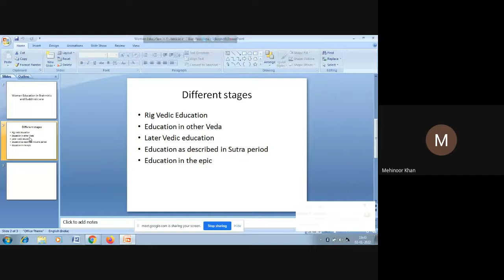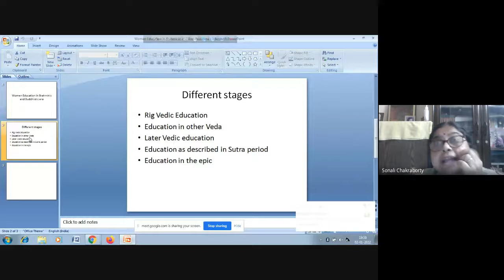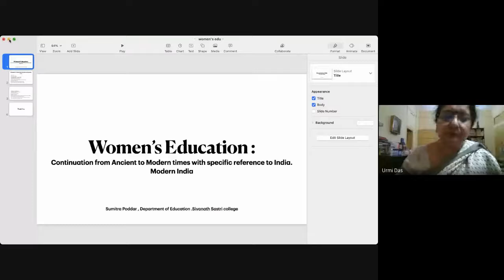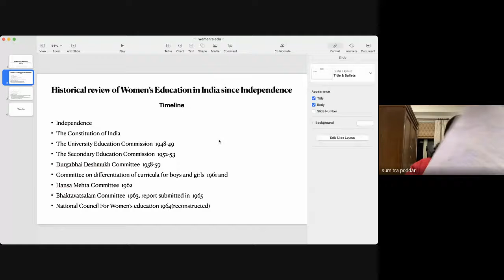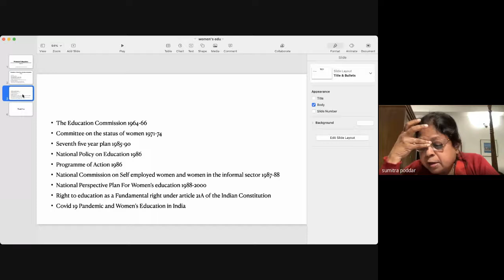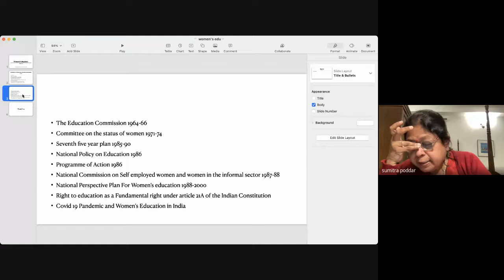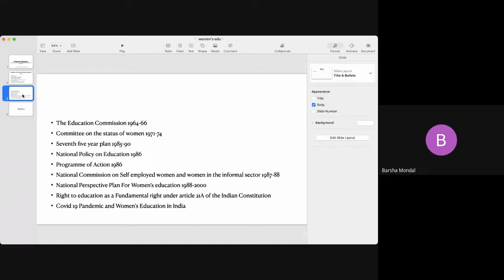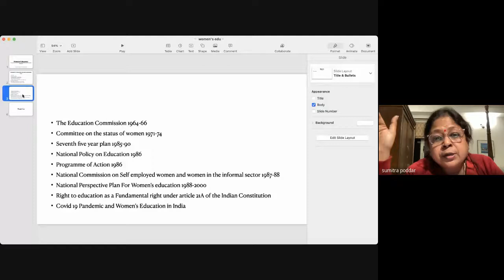STUDENTS WEEK ORGANIZED BY CULTURAL SUB COMMITTEE, SIVANATH SASTRI COLLEGE DAY 2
Day 2 of Students' Week

Theme : Women's Education in India : A Continuation from Ancient to Modern Times

Speaker 1 : Dr. Sonali Chakraborty, Associate Professor of Education, on the history of women's education in Ancient Times

Speaker 2 : Dr. Sumitra Poddar, Associate Professor of Education, on the progress of women's education since Independence and the prospects in Covid Times.